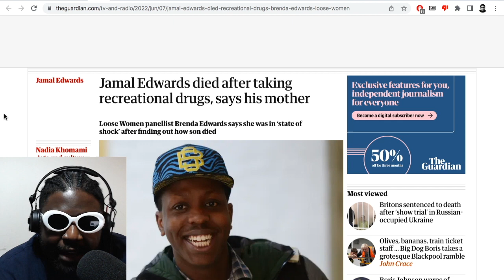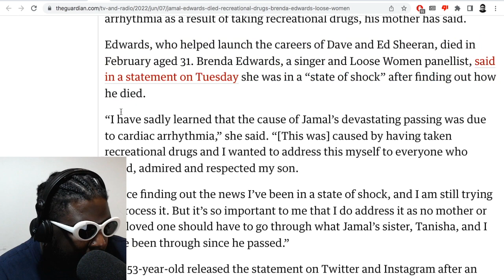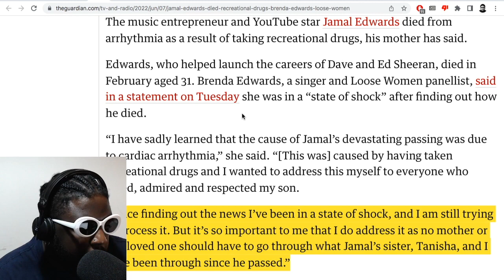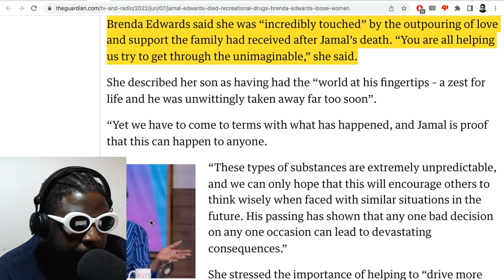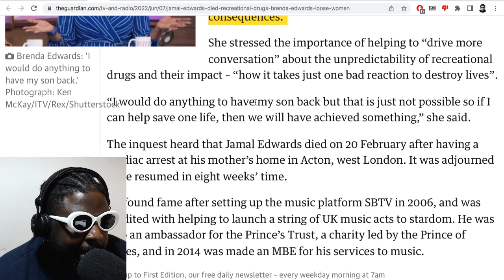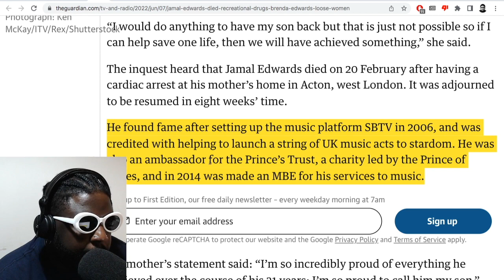Jamal Edwards founder of SBTV cause of death REVEALED